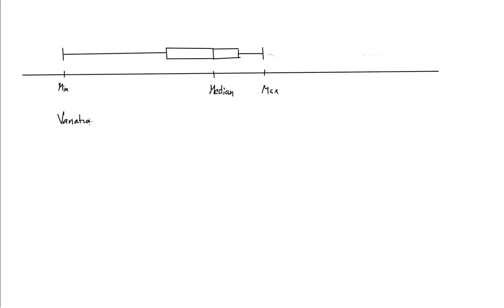Matematik 5000 matematik 2b Kap 4 Uppgift 4231